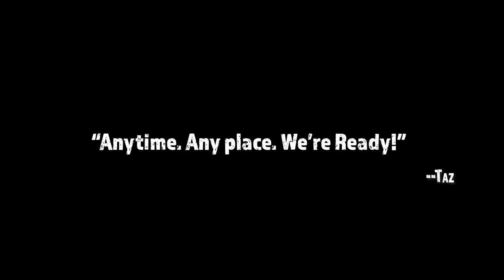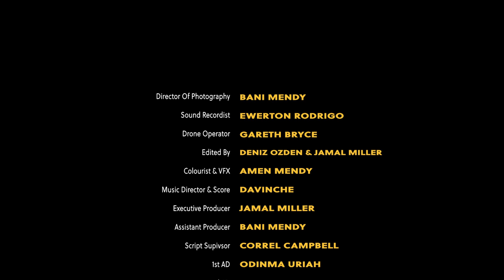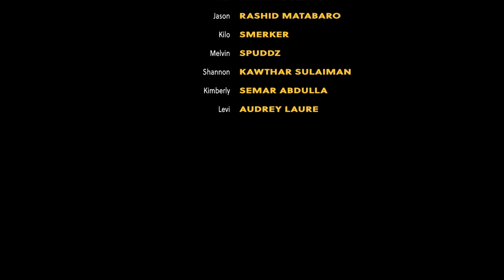Chain Reaction Episode 4 [Web Series] | Link Up TV